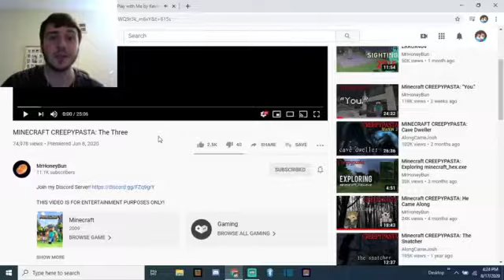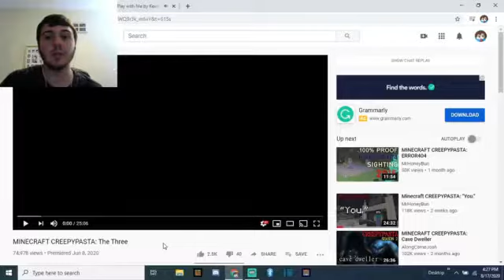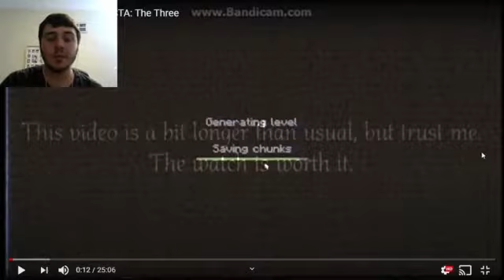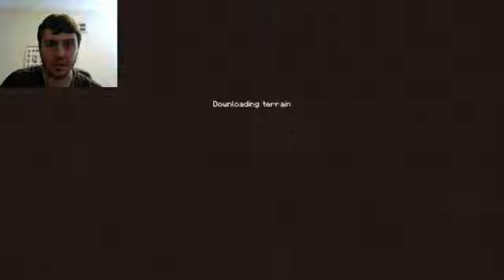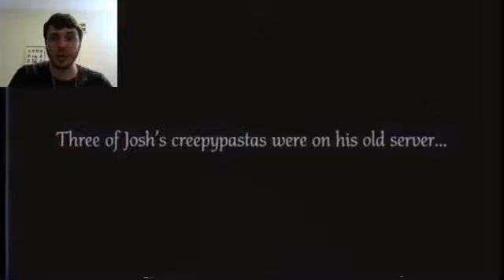Josh's Characters Are Here | Dan The Man Reacts To MINECRAFT CREEPYPASTA: The Three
So the three characters that are here is Herobrine, NPC, and Bobby. All creepypasta characters from AlongCameJosh, have met MrHoneyBun. Now I will take a break from my channel here and maybe have some fun on my other channel, I'm not saying I'll quit Youtube, I'll make more videos on here in the future. But for now, this is my last reaction to any Minecraft Creepypasta videos and I will react to more soon. So I hope all of you stay safe out there, make sure to check out my character channel, and I'll see you all again in the next video for when I return.